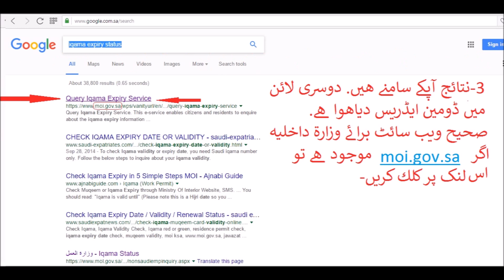iqama expiry check karney ka tarika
For the help of people working in saudi arabia to understand how to check iqama expiry statuse.
for any mistake or error please do not forget to comments.